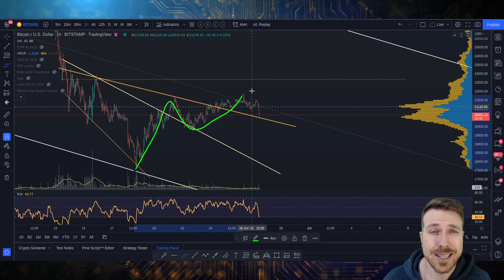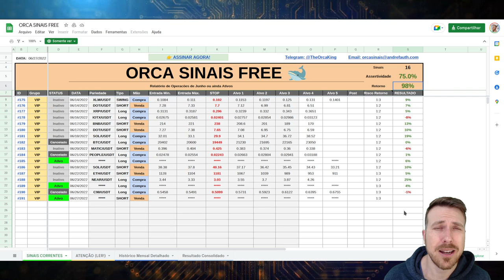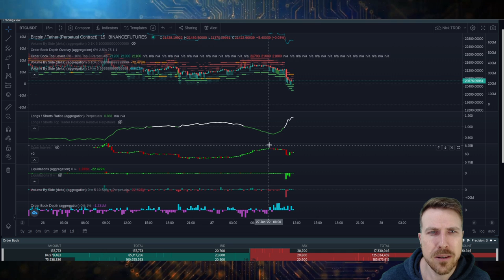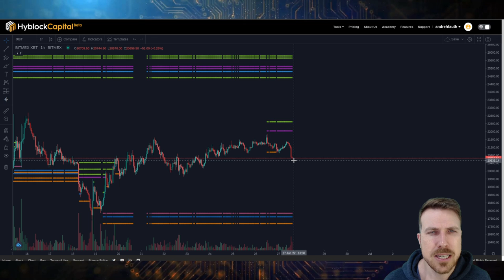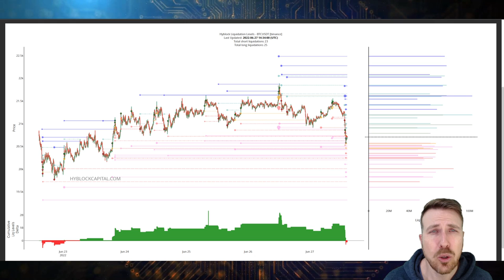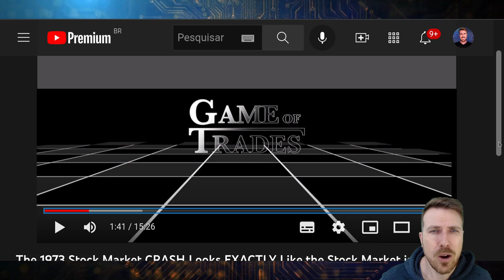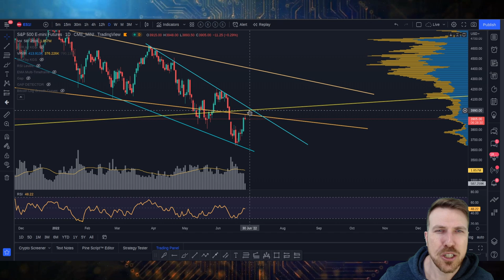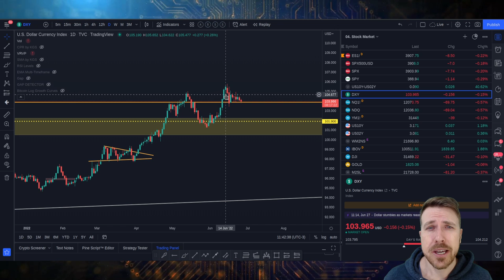BITCOIN: ARMADILHA E QUEDA! E AGORA?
MAIS DE  $11020 DE BÔNUS (Após depósito):
🔷 PrimeXBT (7% Bônus Cupom: AndreFauth7) 🏆